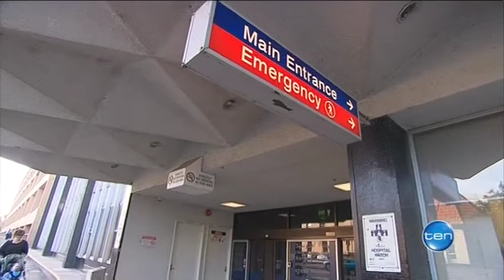Little Heroes Foundation supports Paediatric Palliative Care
Little Heroes Foundation has committed $50,000 to support seriously ill children being cared for by the Women's and Children's Hospital's Paediatric Palliative Care Service.